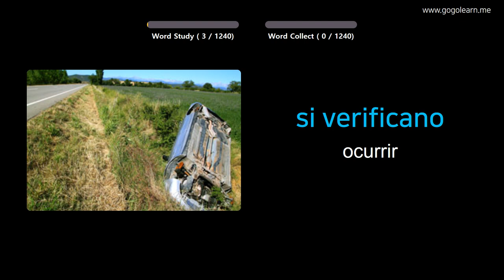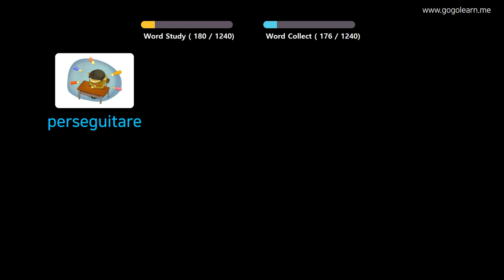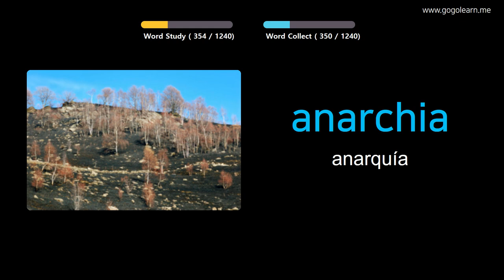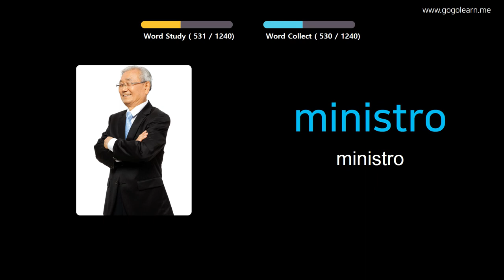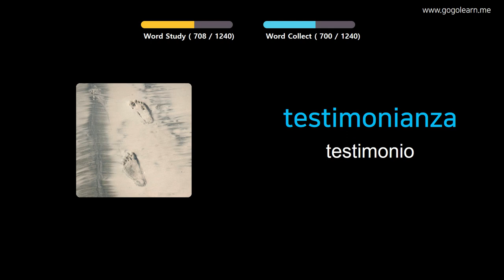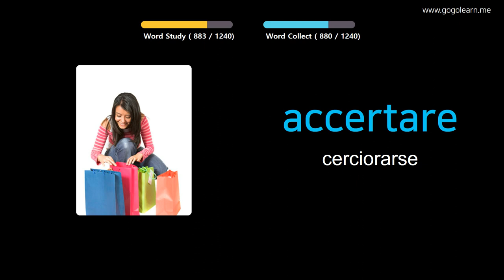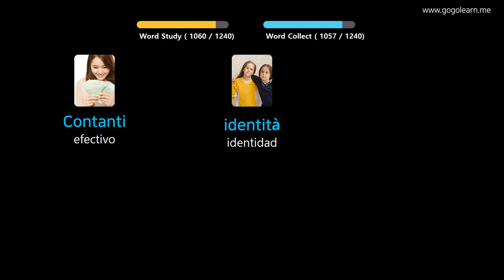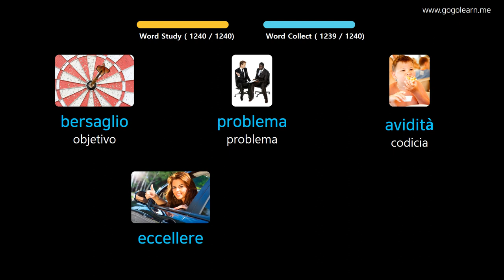Aprender Italiano A Través De Imágenes |Vocabulario Italiano Estudiante | Golearn